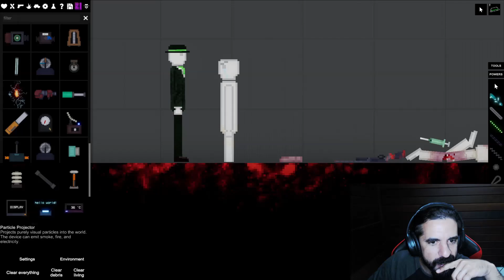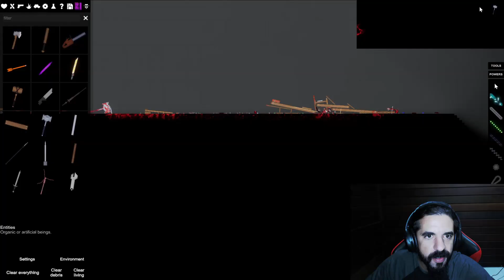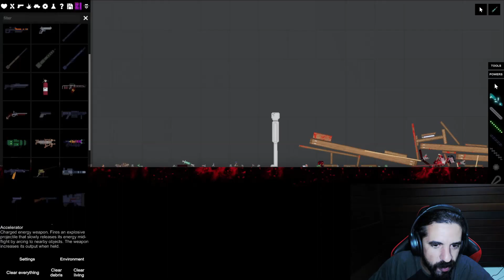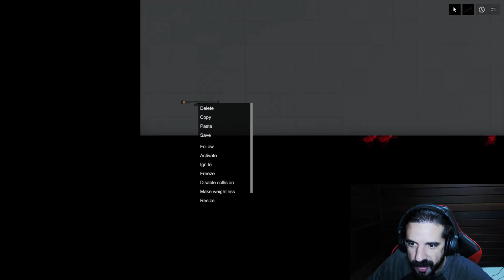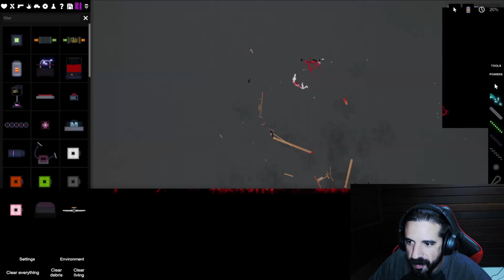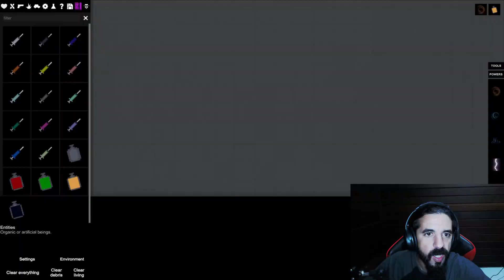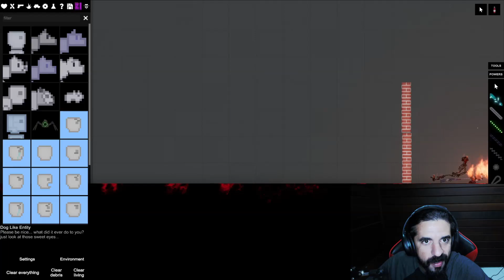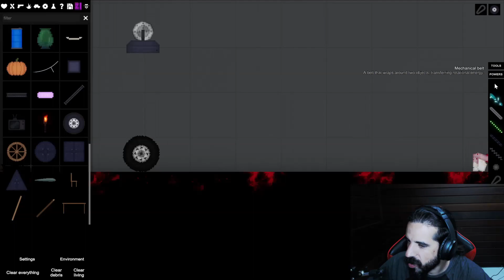People Playground UPDATE 1.23! MAPA NOVO, Cinto Mecânico, Martelo do Thor, e MUITO MAIS!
Fala aí galera! Beleza? Como é que vocês estão?

Trazendo mais um gameplay de People Playground aqui para o canal, dessa vez testaremos as novidades do update 1.23! Espero que gostem do vídeo galera! Deixem comentários e sugestões aí!

Obrigado a todos que me acompanham e até uma próxima!